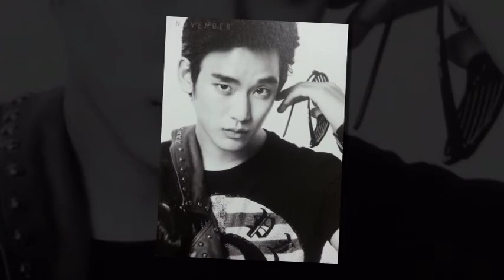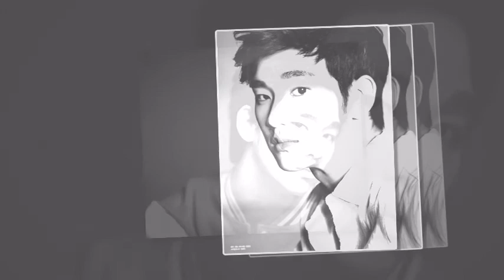Kim Soo Hyun - black and white :*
Video maker : Mjra (Hyun My)
Song : 1. I love no have regrets - Gummy
2. I love you - Akdong
Love Hyunie and 6H forever